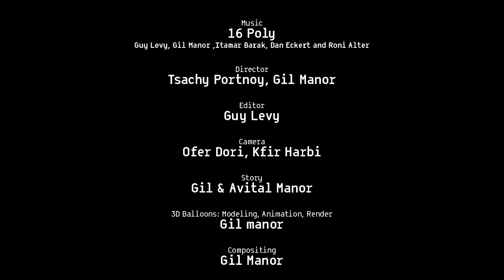16 Poly: Woods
My Final project of 3D Animation study at IAC (Israeli Animation Collage).

Music: 16 Poly - Guy Levy, Gil Manor ,Itamar Barak, Dan Eckert and Roni Alter

Director: Tsachy Portnoy, Gil Manor
Editor: Guy Levy
Camera: Ofer Dori, Kfir Harbi
Story: Gil & Avital Manor
3D Balloons :Gil manor
Compositing: Gil Manor

Lea Portnoy - Girl Kid
Ina Florentin - Mother
Balloon guy - Assaf Armon
Balloon guy Dressing - Hamoutal Ziulkowski
Bad Kid - Tom Fedoroff
Busking - Guy Levy, Gil manor
Homeless - Jonathan Miller